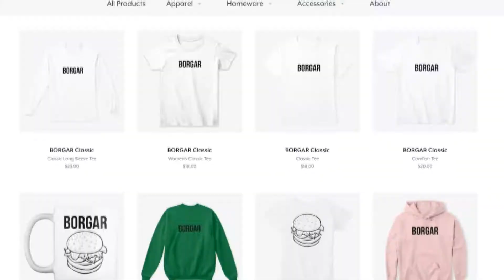borgar ad (or something)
Got any ideas for games you want me to play?